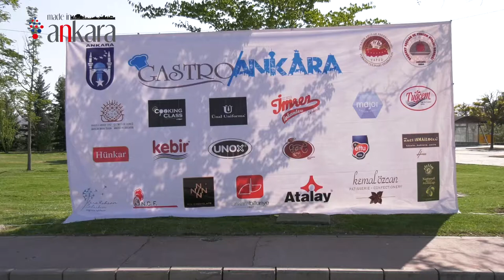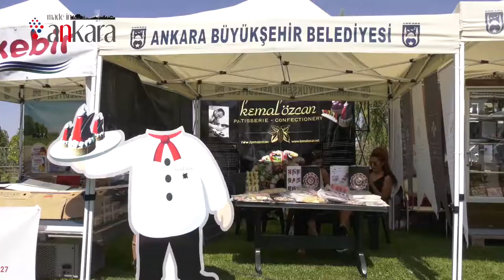ANADOLU 'NUN 26 NOKTASINDAN FARKLI LEZZETLER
Anadolu’nun farklı noktalarından 26 derneğin buluştuğu ve ilk kez Ankara’da düzenlenen festivale Başkentlilerin gösterdiği ilgiye teşekkür eden Başkent Aşçılar ve Turizm Birliği Derneği Başkanı Satılmış Çeribaşı, "Her bölge kendine özgü lezzetlerini sundu. Biz de Ankara ile özdeşleşen Ankara tavayı yaptık. Karadenizli aşçılar kuymak, Egeliler otlu yemekleri yaptı. Kayseri bölgesinden ise pastırmalı yemekler vardı" dedi.

Ankaralıların yöresel ve tarihi lezzetlerine sahip çıkmalarının önemine vurgu yapan Çeribaşı, "Ankara'nın hangi bölgesine giderseniz ayrı bir lezzet bulursunuz. Yemek anlamında unutulmaya yüz tutmuş tatlarımız var. Bunları gün yüzüne çıkaralım ki ecdadımızdan bize kalan bu yemekleri günümüz menülerine de koyabilelim" değerlendirmesinde bulundu.

BÜYÜKŞEHİR’DEN FESTİVALE DESTEK
Ankara Büyükşehir Belediyesi Kırsal Hizmetler ve Mezarlıklar Daire Başkanı Erol Eraslanoğlu ise "Gastro Ankara Lezzet Şöleni" kapsamında yapılan etkinlikte; Anadolu'nun yeme-içme kültürünü, zenginliklerini paylaşmayı ve şehirde özlenen bu tatların yaygınlaşmasını hedeflediklerini söyledi.

Ankara Büyükşehir Belediyesi, Anadolu mutfağının ve Türkiye’nin en iddialı şefleri, yöresel tatların ustaları, gurmeleri ile yeme-içme tutkunlarının Başkent’te buluşmasına ev sahipliği yaptı.